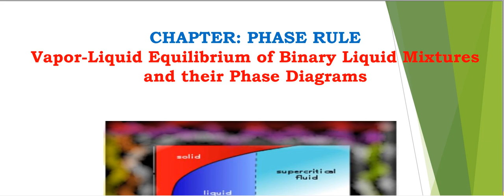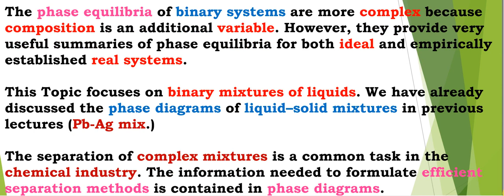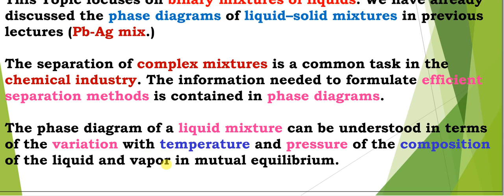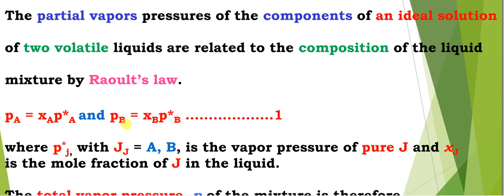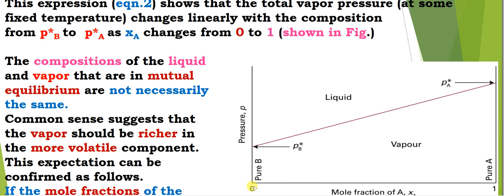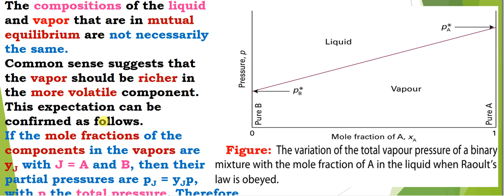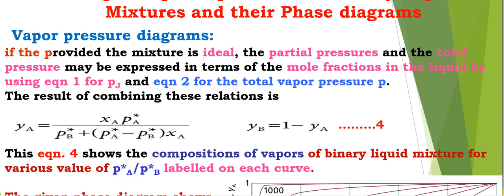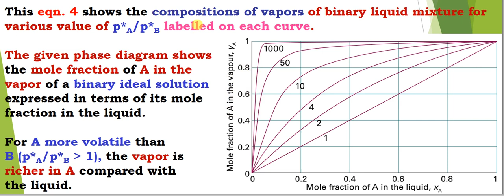Lecture # 11 Vapor-Liquid Equilibrium of Binary Liquid Mixtures and their Phase Diagrams-Phase Rule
This video is related to an important topic of PHASE RULE-Vapor-Liquid Equilibrium of Binary Liquid Mixtures and their Phase Diagrams, especially Vapor pressure diagrams.